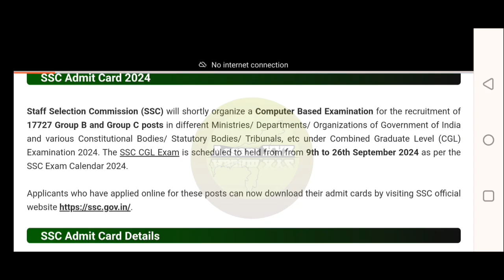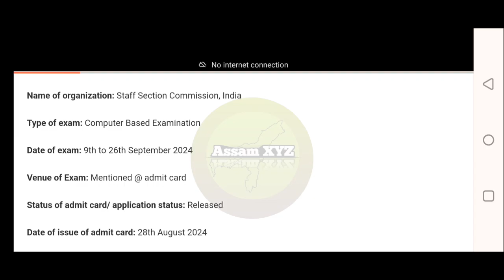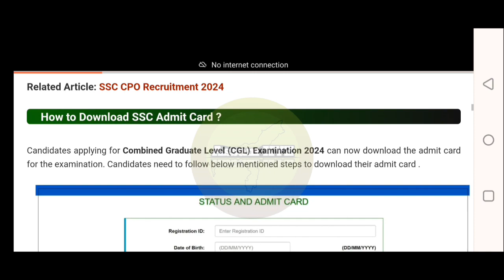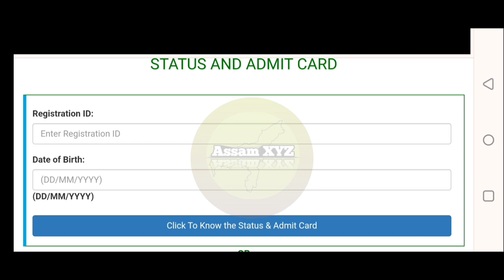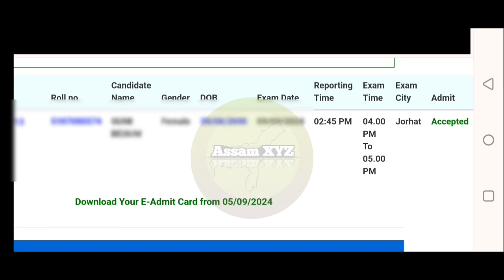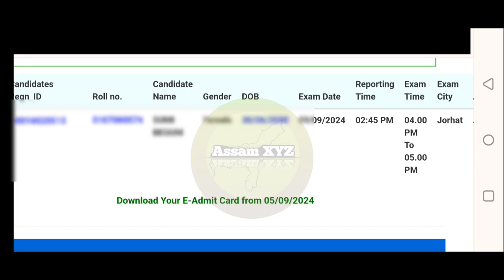SSC Admit Card মুকলি//এতিয়াই Check কৰক Exam Centre & Exam Date//নিজৰ মোবাইলতে Download কৰক📲✅